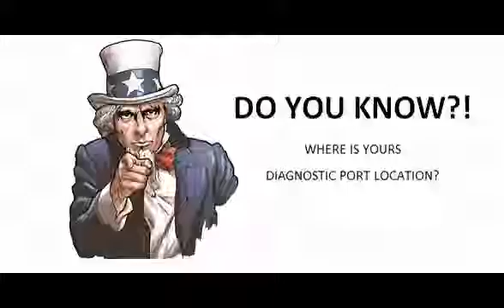Lancia Thema 1988 06 1992 08 Diagnostic Obd Port Connector Socket Location Obd2 Dlc Data Link 795